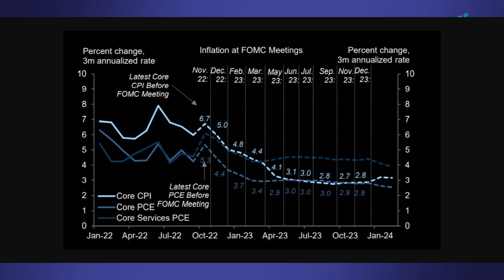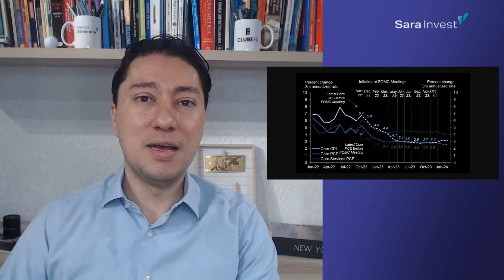PÂNICO NAS BOLSAS AMERICANAS | ESTE É O MOTIVO!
O que está acontecendo com as bolsas mundiais? O que é toda essa volatilidade? Confira!

GRUPO GRATUITO NO WHATSAPP
Conheça meu grupo gratuito de conteúdos no WhatsApp!

PROJETO MERCADO EXPONENCIAL
O Small Caps Exponenciais de cara nova!  O projeto foi pensado e desenvolvido para investidores que buscam diariamente AÇÕES EXPONENCIAIS e FORA DO RADAR.
Um projeto encorpado, que segue carteiras recomendadas Small Caps, Blue Chips e Dividendos. Diversificação é a palavra-chave!
A junção das três estratégias e o trabalho de gestão aplicado ao projeto, têm como objetivo otimizar e proteger a carteira de investimentos independente dos movimentos do mercado.

CARTEIRAS RECOMENDADAS
Os melhores ativos para a sua estratégia de alocação diversificada!